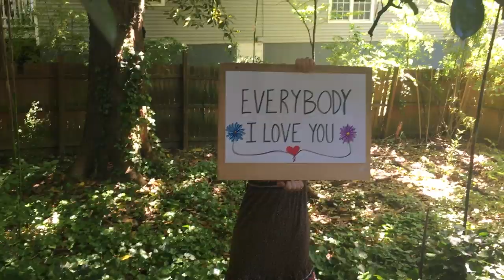Sweet home sessions 6 : Everybody I love you (CSNY)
Continuando con el concepto de hacer música juntos a pesar del aislamiento, esta sesión nos inspira a creer en el potencial de ser positivos, a pesar del contexto negativo que hoy nos rodea.

Elegimos esta canción intentando llegar a toda la familia global, con amor.
Muchas gracias a todos los que se sumaron e hicieron esto posible, la música supera las distancias y nos reúne una vez más.
Recomendamos escuchar con auriculares o parlantes para apreciar el increíble trabajo de mezcla.
Esperamos que lo disfruten tanto como nosotros grabando!
Desde nuestras casas para todos ustedes, con amor.

In continuing with the concept of making music together even though we are all still isolated, this new session is about believing in the potential of positivity despite the negative evidence all around us.

We chose CSNY’s “Everybody I Love You” In an attempt to reach out to the human family, with love.
Special thanks to everyone involved for making this even possible! Music erases distances and brings us all together, once again.
We recommend listening with stereo headphones or speakers to appreciate the cool things done with the mix.
Hope you enjoy it as much as we did recording it! From our homes to yours, with love..

John Hogg: Vocals
Marc Ford: Guitars
Sven Pipien: Bass
Karina Vismara: Vocals

Martina Menendez: Vocals
Sebastian Bereciartua: Vocals / maraca / rythm guitar
Perro Voyatjides: Keys

Maxi Larreta: Drums

Mixed by Ariana Gruber and Juan Jose Burgos at Emerald Sound Studios (Miami, FL)
Mastered by Pato Claypole at “El Attic” studios (Buenos Aires, Argentina)
Video: Pablo Goitisolo

Press: Paula Alberti

Produced by Sebastian Bereciartua & Martina Menendez.
Delta Discos 2020